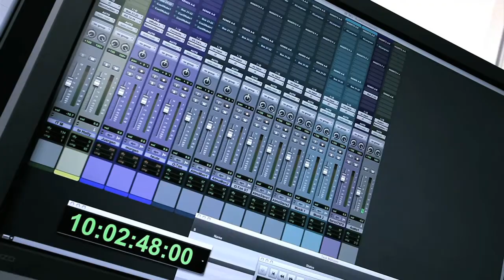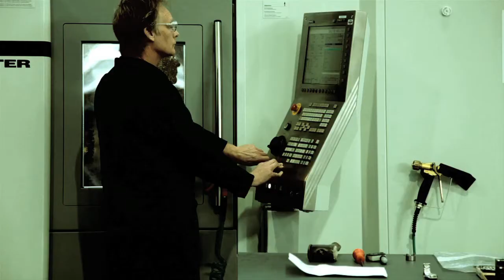Gran Turismo 5 : E3 Conférence Trailer